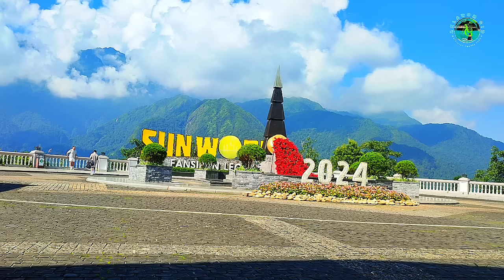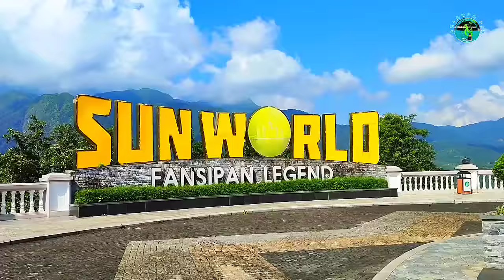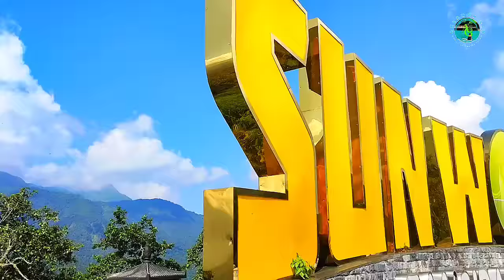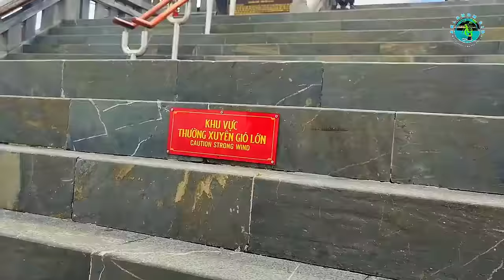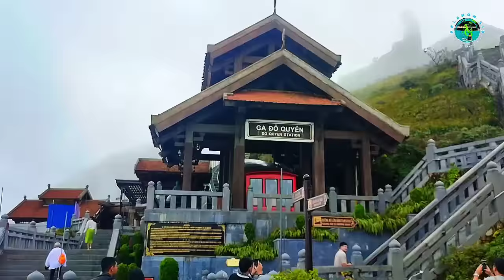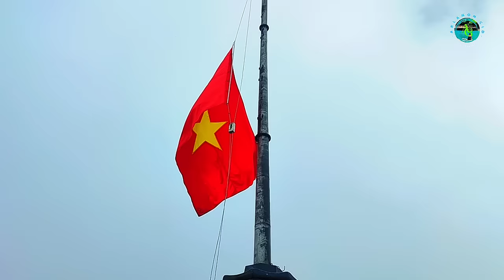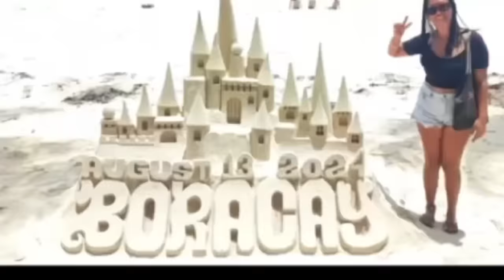The World's Longest CableCar:My Fansipan Experience.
A 6-kilometre cable car journey will whisk you 3,143m to the summit of Mount Fansipan in just 15 minutes.  Wander the pagoda complex before climbing the last few steps to the summit. The views from the ‘Roof of Indochina’ are unmatched.

Enjoy the View and Enjoy the Rides!